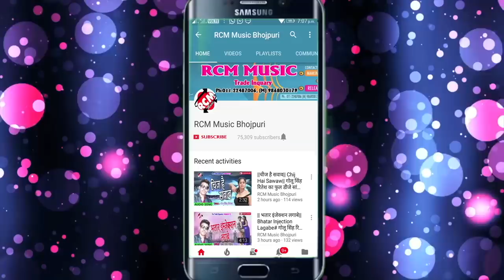अटल विहारी बाजपेयी का संदीप तिवारी के तरफ से भावपूर्ण श्रद्धाजलि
Title: Chhodi Kanha Gaeeni Atal Ji
Singer: Sandeep Tiwari
Lable: RCM Music
Lyrics:  Sandeep Tiwari
Video Director:
DOP: